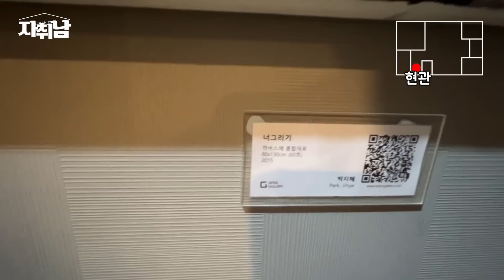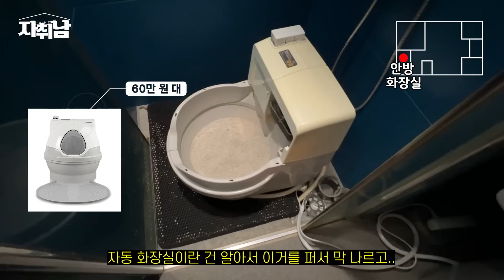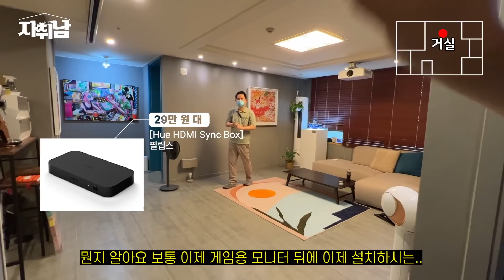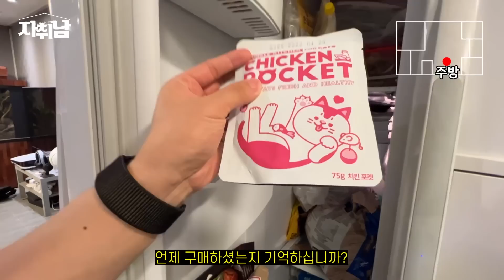40대 독신의 자취 l 결혼 안하게 된다면 이렇게 살고 싶어요.. 제발 l 양평 오피스텔 매매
- 필립스 휴 싱크박스